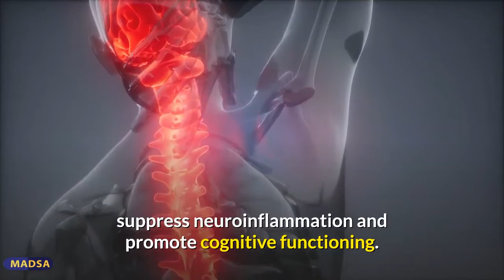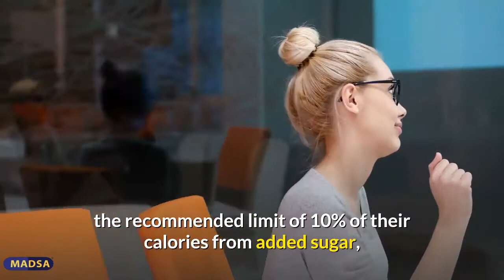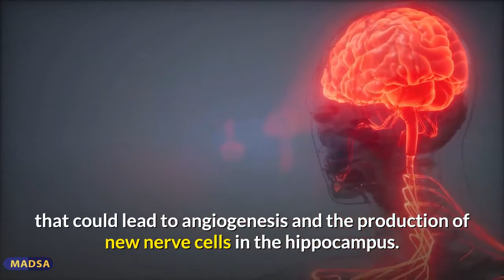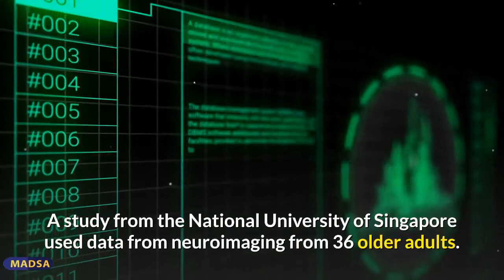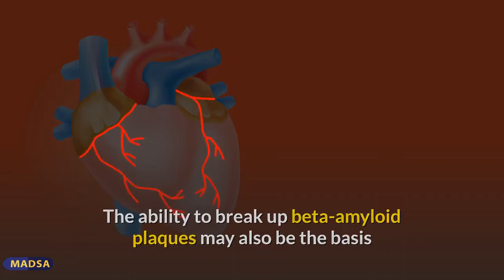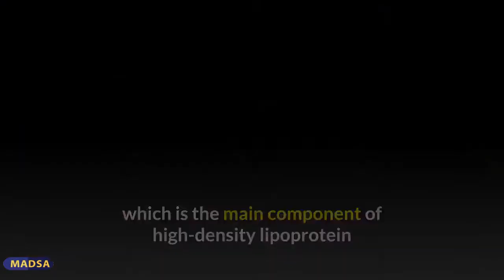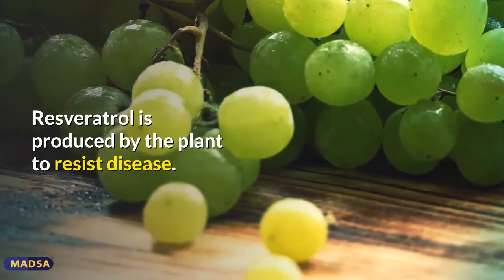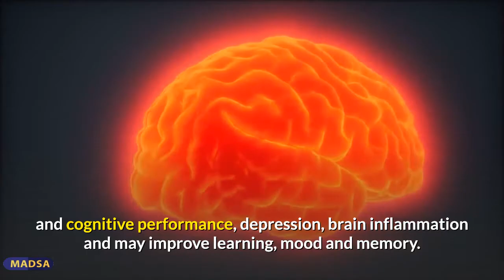Resveratrol & EGCG Benefits on Brain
Intro - 00:00
Phytonutrients Promote Growth of New Brain Cells - 02:19
Tea Helps Improve Brain Connections - 04:28
EGCG Connected to Heart Health - 06:34
Multiple Benefits of Resveratrol - 09:05
EGCG & Resveratrol Improves Immune Health - 11:09